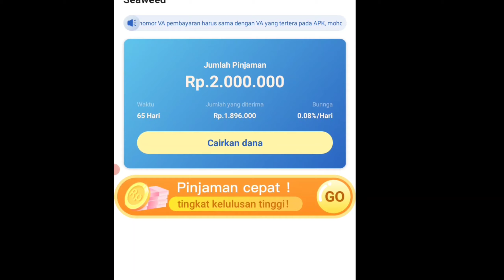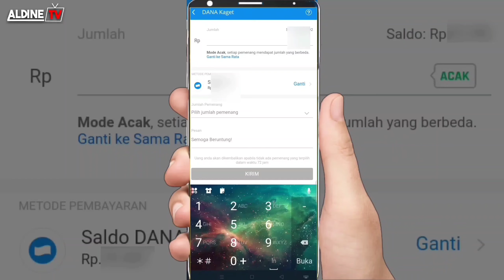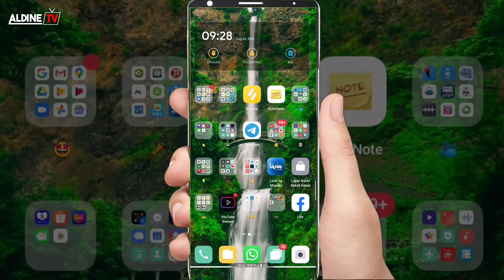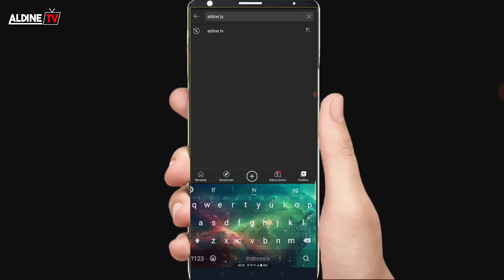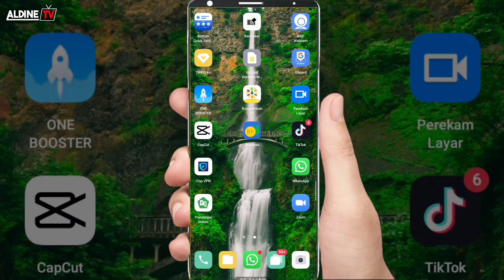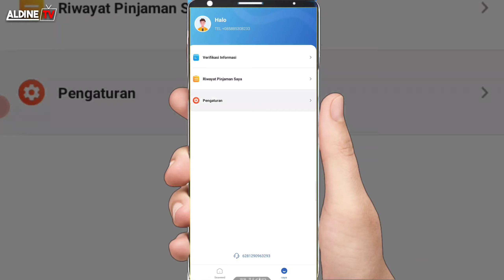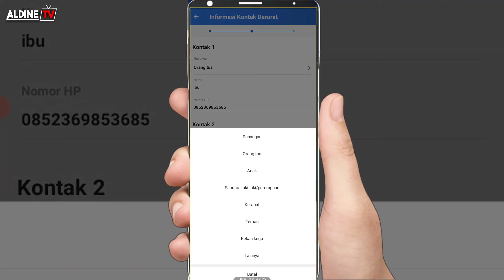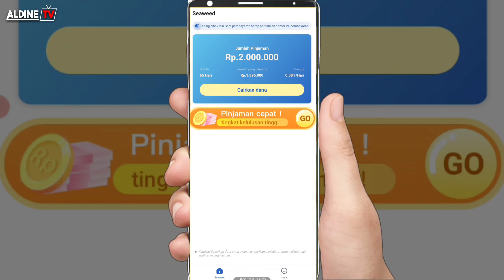DATA AMAN !! pinjol ilegal mudah cair terbaru gak usah dibayar | tanpa bukti kerja